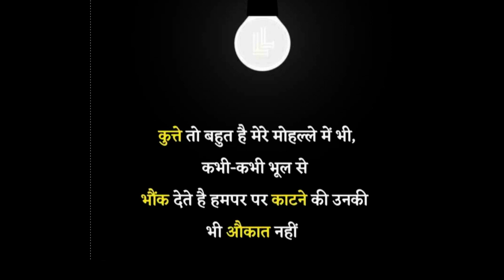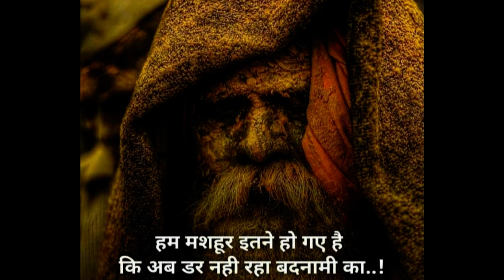Attitude syari || Boy's Attitude status || Attitude boyattitude meme TrendingStatus